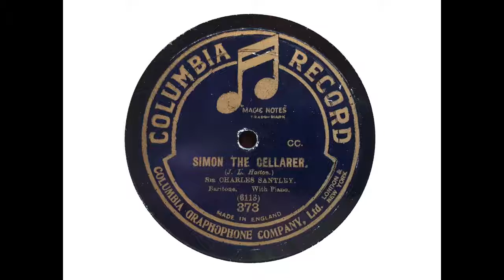Sir Charles Santley (baritone) - Simon the Cellarer (Hatton) (1911)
Michael Scott wrote of Sir Charles Santley (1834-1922) as 'the greatest Victorian singer to survive to make records.'

Santley had an extraordinarily long career. He was born in Liverpool, England, studied in Italy and then returned to England to study under the great Manuel Garcia. He made his Covent Garden debut in 1859 (singing opera in English) and his Covent Garden farewell in 1911! As well as singing opera, he had a career in oratorio and as a concert singer.

And he was highly regarded. John McCormack recalled his singing Handel 'with runs as I never heard man sing them before or since.' Bernard Shaw wrote of his fresh singing and unfailing method. Herman Klein opined in later years that although Santley's voice had lost its 'haunting beauty of tone' there still remained 'perfect phrasing' and a remarkable 'measure of energy, vigour and feeling.'

Santley made two sets of recordings, the first for G&amp;T in 1903 and the second for English Columbia in early 1911. It seems likely that the Columbia recordings were made to coincide with Santley's Covent Garden farewell, although ultimately they were not issued until 1913. Santley was 77 at the time, and it is no surprise that his voice is smaller and drier than in the earlier recordings, but the Columbias are still an important souvenir of a great Victorian singer - so important that they remained in the catalogue until 1943.